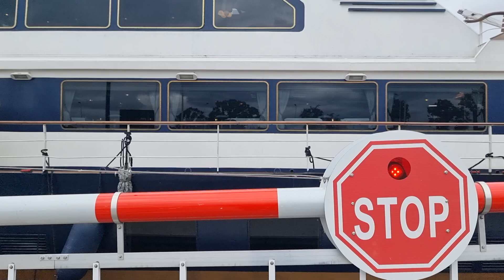30secondssilence, "Scotland, 60 secs Revolving Bridge 01", by Karin Elise Sturm